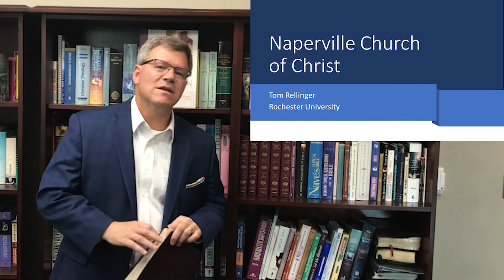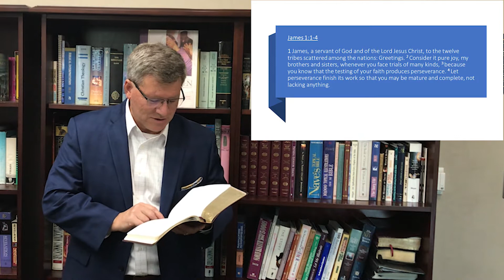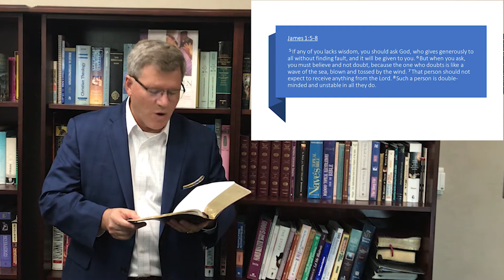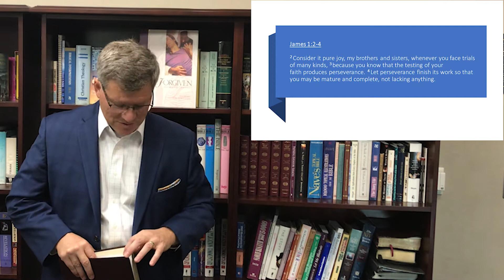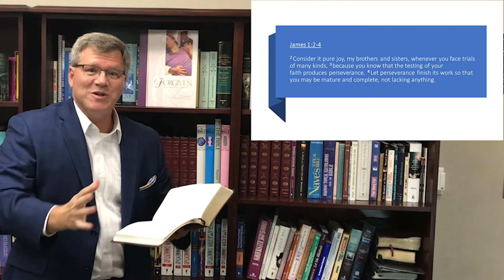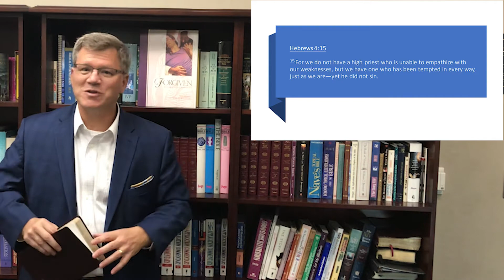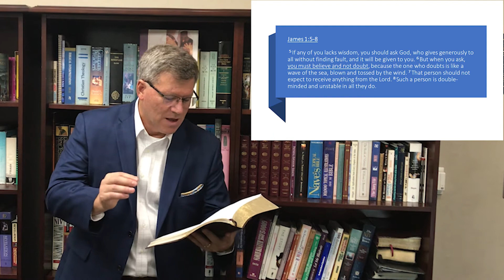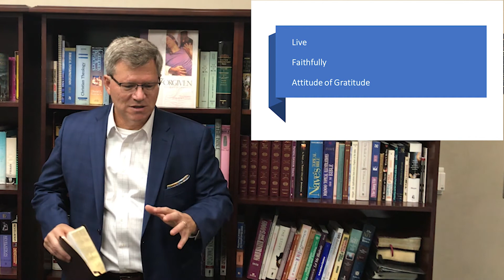Tom Rellinger - "Faith Can Be Fragile" Sermon - October 25, 2020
Naperville Church of Christ
Sermon from worship on October 25, 2020